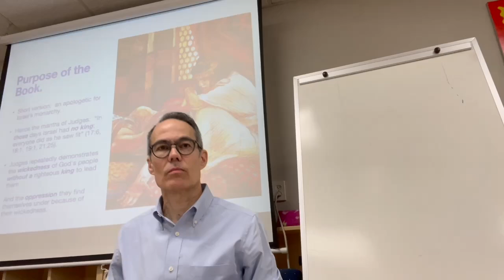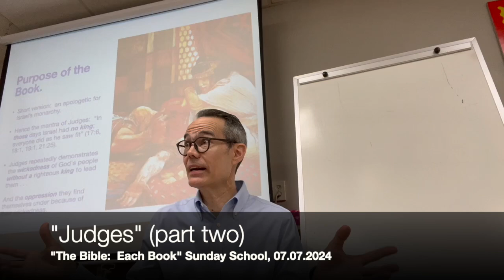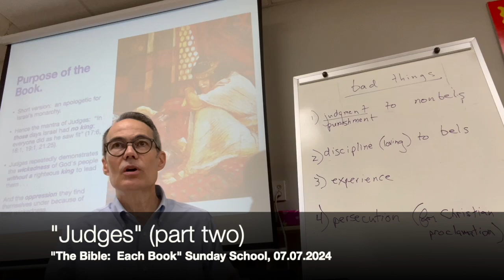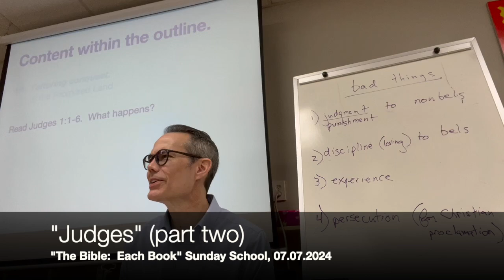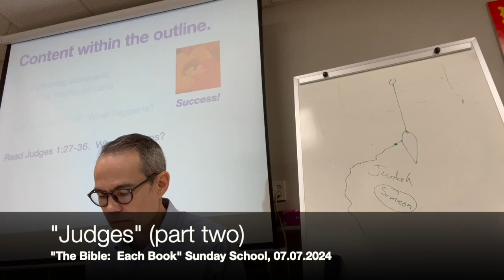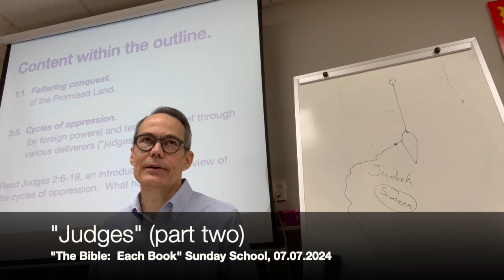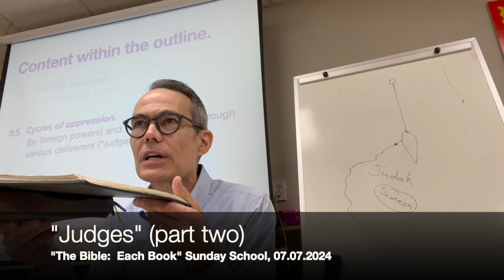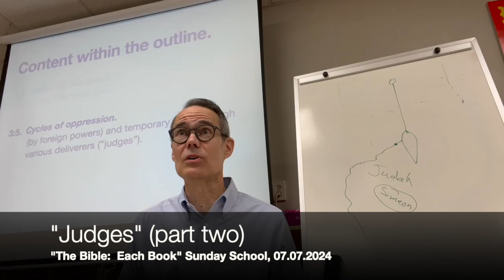"Judges (part two): Faltering Conquest & Cycles"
Without a king, the conquest of the Promised Land faltered, and the people of God were wicked.